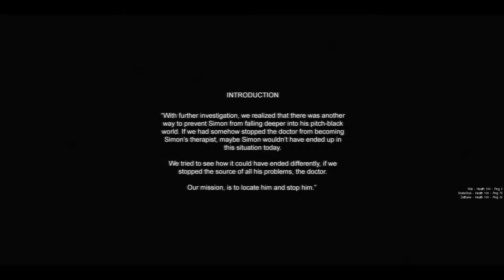Cry of Fear with Friends #7: Alternate Storyline Part 1